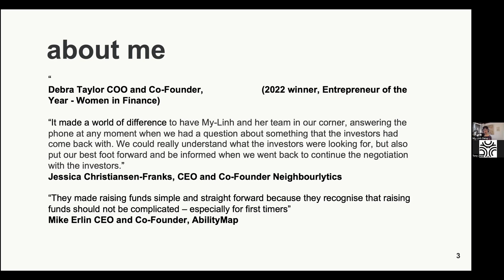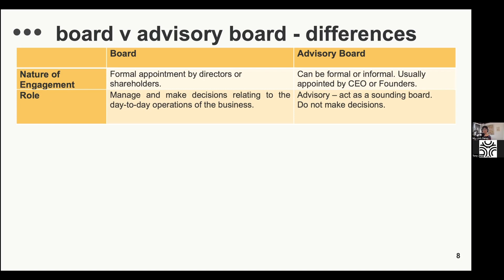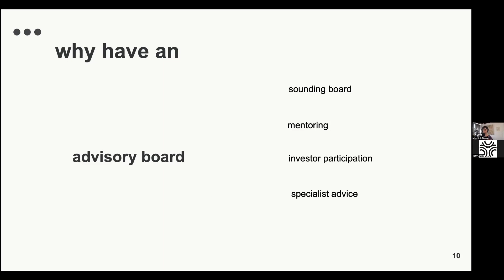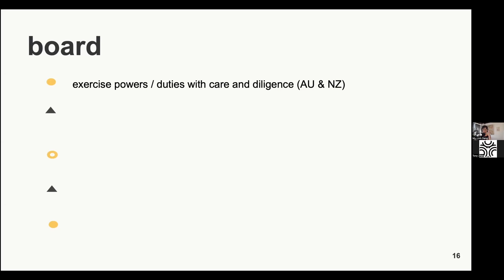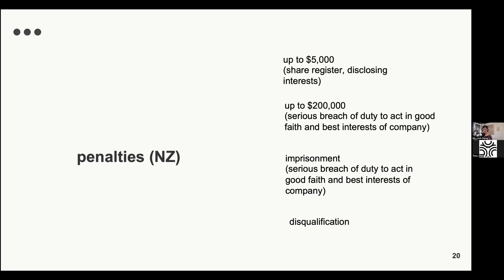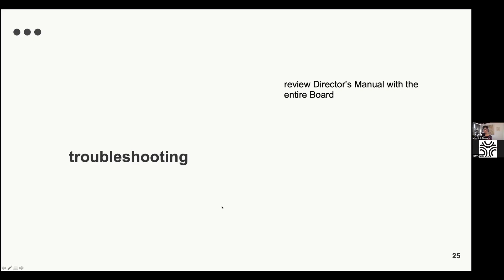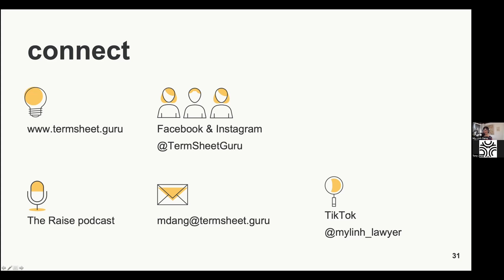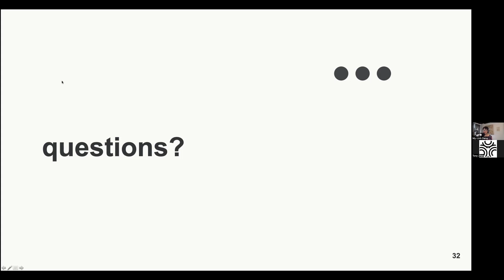Boards & Advisory Boards Webinar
You want a strong and agile Board for your startup. An effective Board is gold for your startup. But having the wrong people on the Board can kill your startup.  Not every talent is suited for the Board of Directors. Therefore, learn how to build the most effective Board and Advisory Board for your startup.

In this webinar by Term Sheet Guru and hosted by lawyer, entrepreneur and host of The Raise podcast, My-Linh Dang, Founders will learn:

1. The difference between a Board and Advisory Board.
2. Who should be a on the Board v Advisory Board.
3. Duties of directors on a Board v Advisory Board.
4. When directors go rogue: how to ensure directors don't screw up your startup.

We’ll get to know you and make sure our advice is specific to your circumstances.

Sign up for our free capital raising and startup Founder webinars

Learn how to negotiate capital raising term sheets like a Guru at our

3 Pillars of Raising Capital Successfully for Your Start-up
SAFEs v Convertible Notes Cheat Sheet

Listen to The Raise podcast and wherever you get your favourite podcasts including:

The Raise takes you behind the scenes to dive deeper into the capital raising journeys of start-up Founders. Honest, vulnerable and inspiring stories from amazing start-up Founders. You’ll learn how Founders make the difficult decisions: how they vetted their co-Founders, how they found the right investors, what is life “really” like during a raise. And, they’ll share the tools they used to overcome the many challenges of capital raising.